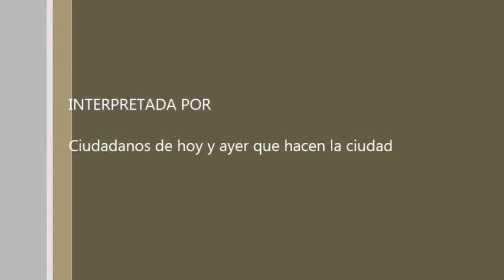Terrano video Taxi No 6 Vamos para el Morro de Arica ByCPU culloap58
Subida al Morro en Arica, utilizando una cámara del vehículo, se llaman DashCam, rescaté el video y le agregué música alusiva a la gesta del 7 de Junio 1880.